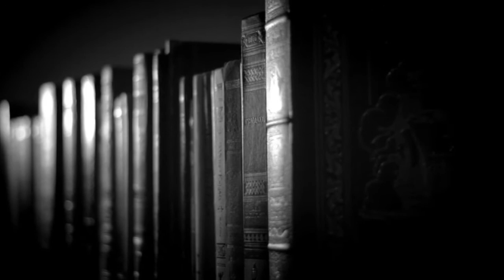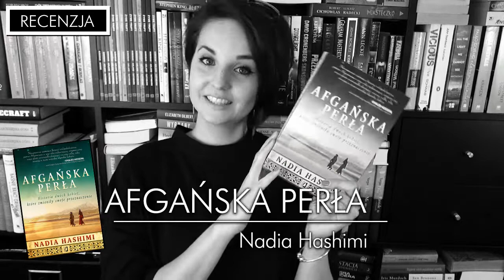"Afgańska Perła" Nadia Hashimi [Kobiety Afganistanu]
Tajemnica kobiet z Afganistanu i pradawny rytuał bacza posz... "AFGAŃSKA PERŁA", czyli debiutancka powieść Nadii Hashimi na zakończenie cyklu Kobiety Afganistanu z Wydawnictwem Kobiece. :)

Muzyka:
- ES "Arabic Morning" Stefan Netsman

Wszystkie recenzje i teksty publikowane na stronie WielkiBuk.com, jak również filmiki publikowane na niniejszym kanale YouTube, są moim tworem i zastrzeżoną własnością. Chcesz użyć lub wykorzystać w dowolny sposób - zapytaj. Filmik powstał w ramach współpracy z Wydawnictwem Kobiece.
Filmik zawiera informacje promocyjne Wydawnictwa Kobiece.